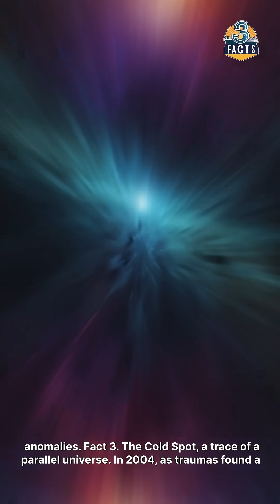Space: 3 Facts That Will Change Your Perception of Stars!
Space... this vast realm full of mysteries and secrets continues to astonish scientists. Today, we’ll uncover three facts about the universe that will make you see the stars differently!
Fact 1: Stars Can 'Die' Twice – When a star dies, it may explode as a supernova, spreading its matter across the galaxy. But some stars can experience a second death, like pulsars and magnetars.
Fact 2: There’s a Giant 'Wall' in Space – The Hercules-Corona Borealis Great Wall stretches over 10 billion light-years, making it the largest structure ever discovered!
Fact 3: The 'Cold Spot' — A Trace of a Parallel Universe? – A strange cold spot in space found in 2004 might hint at another universe intersecting with ours.
Space is still full of secrets we’re only beginning to unravel.

space facts, stars, supernova, pulsars, magnetars, Hercules-Corona Borealis, cold spot, parallel universe, cosmic mysteries, astronomy, universe secrets

space, stars, astronomy, universe, supernova, cosmic mysteries, pulsars, magnetars, Hercules-Corona Borealis, cold spot, parallel universe, space exploration, science facts